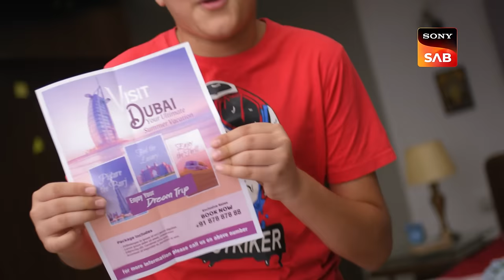Dubai Trip Ki Charcha | Wagle Ki Duniya | Ep 666 | Full Episode | 19 May 2023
Episode 666: Dubai Trip Ki Charcha
When Asha Tai cleans up Atharva's room, Atharva finds an old brochure of Dubai, and he gets super excited. He immediately rushes to his father and reminds him about their plan for a foreign trip. Rajesh gets shocked when Atharva talks about the vacation. In real life, Rajesh did promise his son a foreign tour, but now he is short on funds. After returning from his office, Rajesh finds out that the news about the international trip has spread like wildfire, and Harshad and Dakshesh, along with their families, have planned to join in this trip.